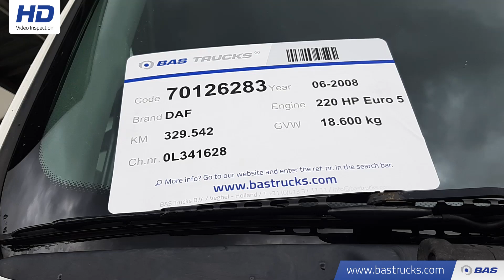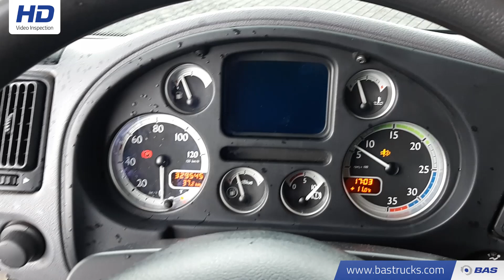70126283 DAF LF55.220